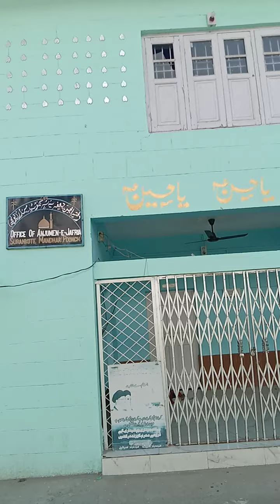ziyarat-e- Alam e Ghazi Saqi e Ataasha hazrat e Abbas (A.S.)